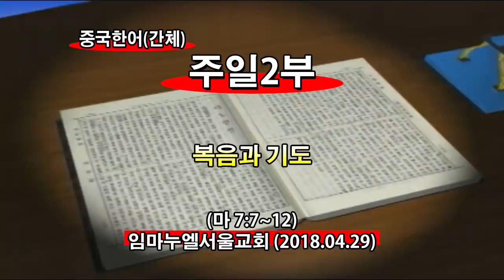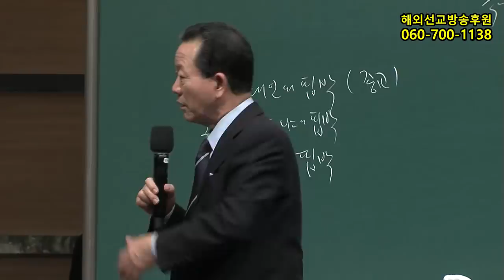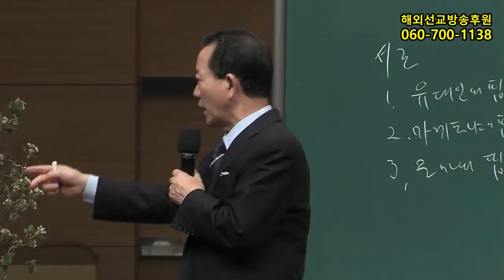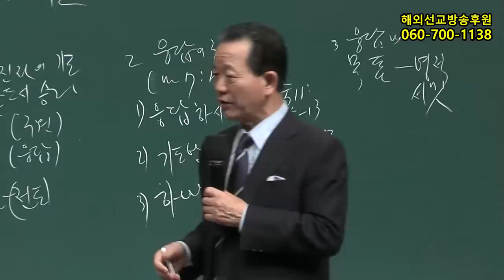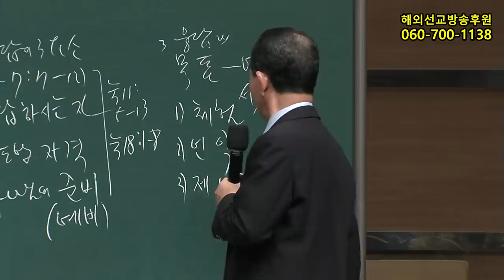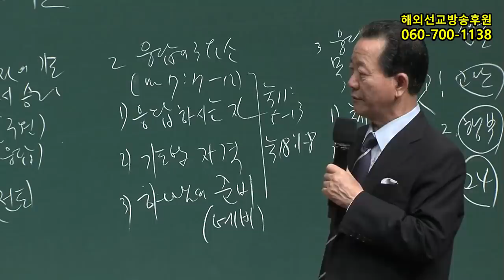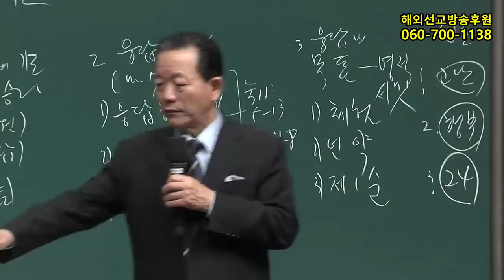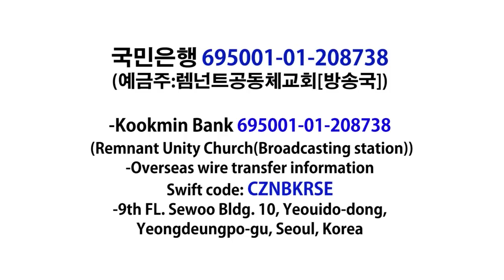2018년4월29일 주일2부(기도수첩2018.10.19)